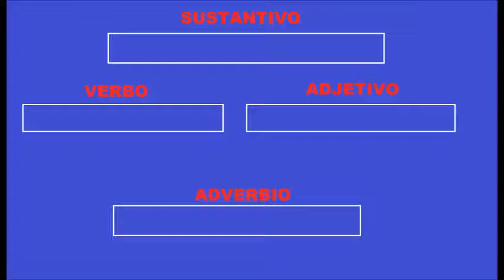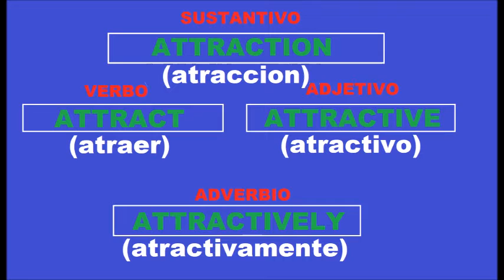AVANZA A OTRO NIVEL DEL IDIOMA INGLES MEMORIZANDO ESTAS PALABRAS MUY USADAS EN INGLES Y ESPAÑOL #16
AVANZA A OTRO NIVEL DEL IDIOMA INGLES MEMORIZANDO ESTAS PALABRAS MUY USADAS EN INGLES Y ESPAÑOL